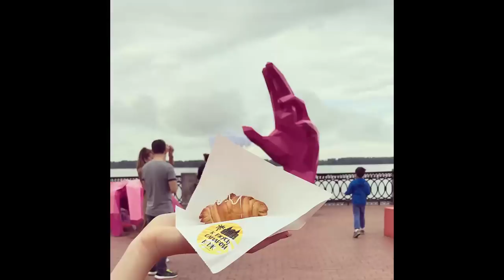Amazing hands of God DIY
4 meters, 700 kg, 4 days...
Our team kuvalda.ru developed and made the art object for the "volgafest 2018" called "blind interest".
You can`t see this in video but last week was stormy and the tents were flying around, the wind was strong and heavily rained... still we did a pretty good job to show our creations for "volgafest2018"